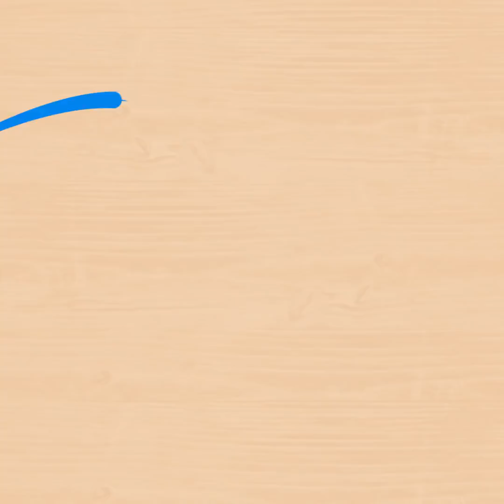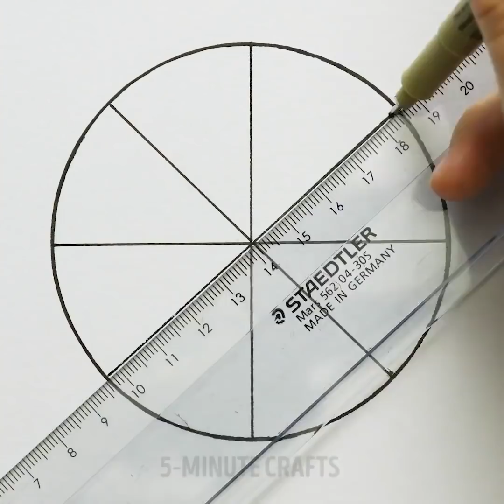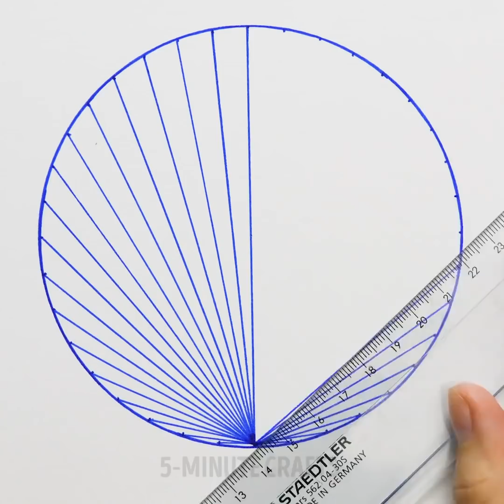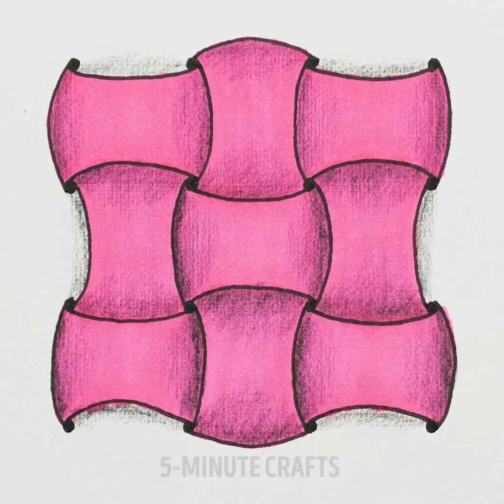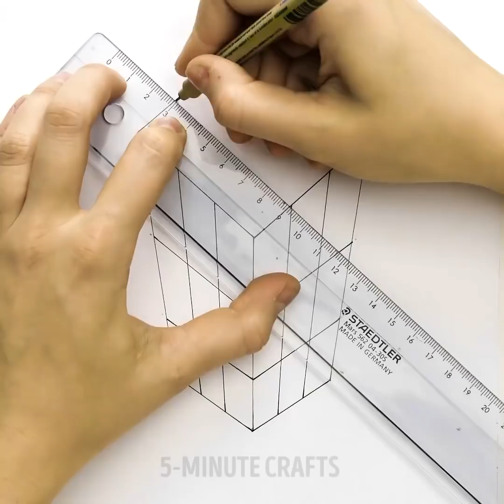31 ODDLY SATISFYING HACKS AND DIYs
Timestamps

00:07 Incredible DIY soap ideas
05:49 A soap worm
06:10 Drawing to stress relief
13:19 Satisfying symmetrical drawing
17:55 Satisfying art techniques
21:42 Art therapy to reduce stress
22:15 DIY slimes
24:14 Homemade kinetic sand